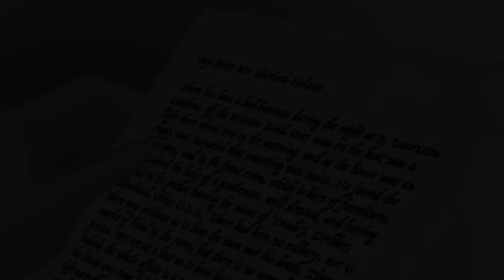“A Study in Scarlet” Part 1 - Chapter 3: The Lauriston Gardens Mystery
Watson is impressed by Holmes’ science of deduction when a letter from a Scotland Yard detective takes them into a murder mystery… together.

Notes:
In this chapter, Holmes and Watson are naturally drawn into a murder case together. The interaction between inspector Gregson and Lestrade gives this otherwise gloomy chapter some comic relief. We hope you enjoy Richard's take on this classic detective story.

Credits:
Author: Sir Arthur Conan Doyle
Illustrations: Sidney Paget, and other images by T. Slater added
Voice and recordings: Richard Slater
Editing and music: T. Slater